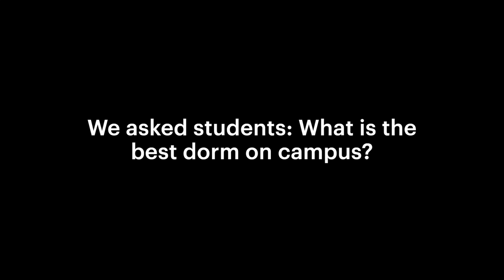What's the best dorm at Exeter?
Dorms are a point of pride for Exeter students. When we asked them which was the best, the answer quickly became clear.